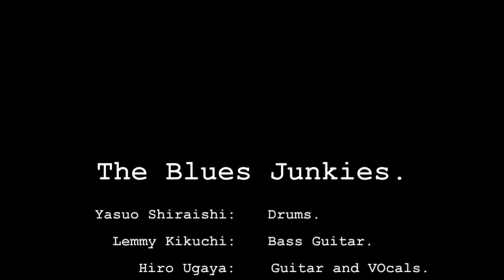2023.9.23 ブルースジャンキーズ 東京・歌舞伎町「ゴールデンエッグ」ライブ The Blues Junkies Live Performance at "Golden Egg," Tokyo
1. Back Door Man
2. 神も仏もありゃしない　( No Mercy in this World )
3. Blues Music is No.1
4. どん底　( Down in the Bottom )
5.Tequila
6. Rumble

The Blues Junkies are;
Yasuo Shiraishi: Drums.
Lemmy Kikuchi: Bass guitar.
Hiro Ugaya: Guitar and Vocals.

At "Glden Egg," Kabukicho, Tokyo Japan.